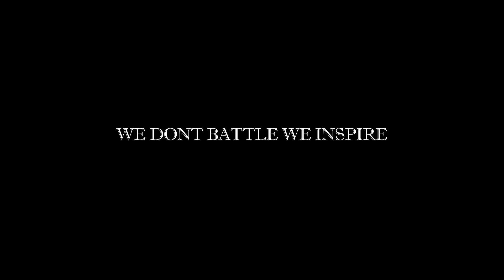Ev-O-Lution's House Warming Ep21 "Shapes Forever" PT2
Edited by DeeDan in association with @RecogniseReal on IG & FB

Fridays!

•TIME: 7pm

•Location:

Husky's dance studio
29A Amelia St, Camberwell, London SE17 3PY

Very close to Walworth road Mac Donald's
(Google Map)

•NEW Fee:
 £3.00!

•ANY AGE!
(Under 9 must be accompanied by an adult)

•DJ Every Friday!!!

•About:
HOUSE Warming! -
Its a place where "Free-Dancers" can come to train in their own space, explore new styles, techniques & feel comfortable in a friendly environment, also Inspiring each other to want more & get more!

We've created this to unite positive-creative people with good vibes to express themselves through music together under one roof! Patterned!

love to all the house/free-dancers doing ur ting!

We welcome you to the HOUSE WARMING!!!

BB PIN:7BF1A27C
4 the love of HOUSE.